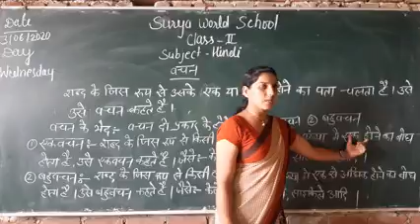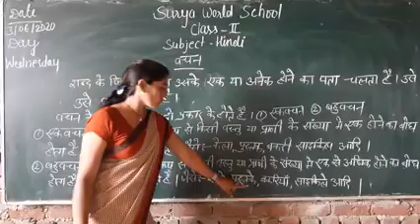2nd Class Hindi वचन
By : Sangeeta Mam